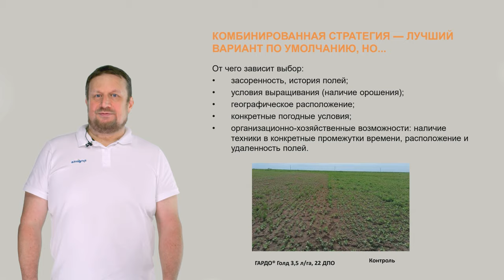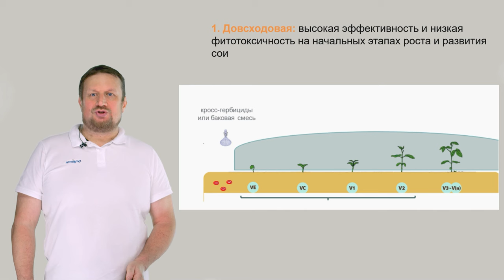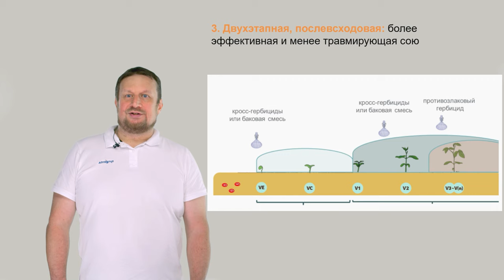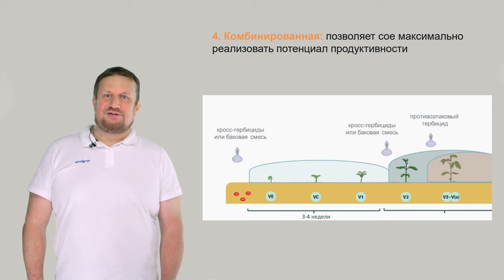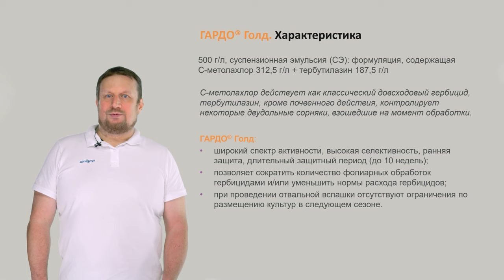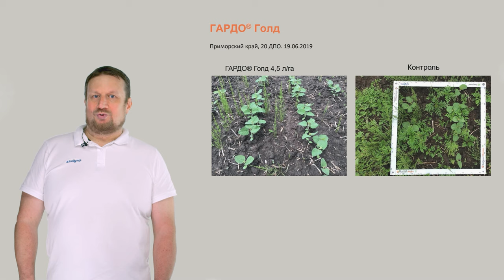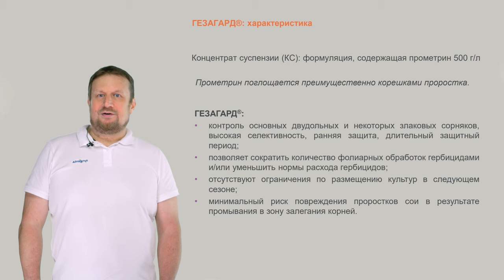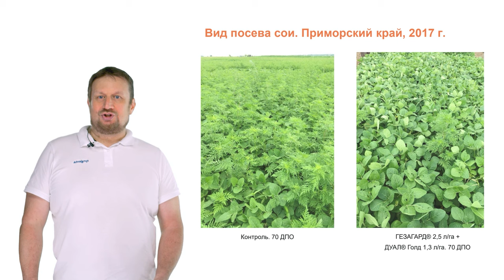Стратегии гербицидной защиты сои. Особенности применения довсходовых препаратов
Во второй части курса «Основы гербицидной защиты сои» подробно рассматриваются следующие вопросы:

• существующие стратегии защиты данной культуры от сорняков;
• их достоинства и недостатки;
• факторы, влияющие на конечный выбор.
Также в видеоматериале:
• разобраны правила эффективного применения почвенных гербицидов;
• даны практические примеры использования данных гербицидов в разных почвенно-климатических зонах;
• приводятся рекомендации по правильной оценке их эффективности.

1:20 Обзор стратегий гербицидной защиты
3:55 Довсходовое применение гербицидов
6:28 Семь правил успешного применения почвенных гербицидов
10:41 Однократное послевсходовое применение гербицидов: плюсы и минусы
13:50 Двукратное последовательное применение гербицидов: плюсы и минусы
15:27 Комбинированная стратегия защиты сои: плюсы и минусы
17:48 Краткий обзор гербицидного портфеля «Сингенты»
19:03 Практические примеры применения почвенных гербицидов